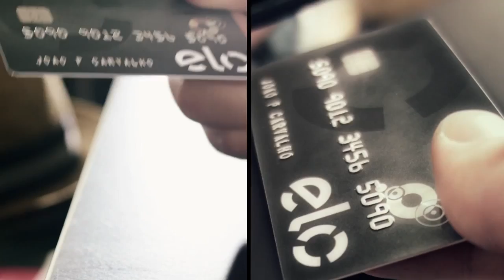Cartão Elo | Use tudo que a vida tem de bom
A ELO, bandeira 100% brasileira criada pelo Banco do Brasil, Bradesco e CAIXA, apresenta nova campanha que reforça a ideia de que os cartões ELO podem ajudar as pessoas a curtirem as coisas boas da vida. Criada pela Artplan, a campanha está no ar desde com filme exibido em TV aberta e internet.

FICHA TÉCNICA
Agência: Artplan
Anunciante: ELO
Produto: Institucional
Título: Sol
Duração: 30”
Diretor de Criação: Marcelo Fedrizzi
Criação: Frederico Cruz, Felipe Lemes, Márcio Bittencourt e Bernardo Machado
RTV: Patricia Oliva
Atendimento: Sheila Farah, Teca Haddad, Evelyn Silvestre
Planejamento: Marco Antônio Vieira Souto e Flávia Campos
Artbuyer: Vivian Tomaz
Produção Gráfica: Bruno Werner
Mídia: Francisco Rosa, Keila Silva, Angélica Soares e Talitta Kinupp
Aprovação cliente: Luis Cássio de Oliveira e Patricia Blanco Bovino Ribeiro
Produtora/Filme: Vetor Zero/Lobo
Diretor de Cena: Nando Cohen
Produtora de som: Punch Áudio